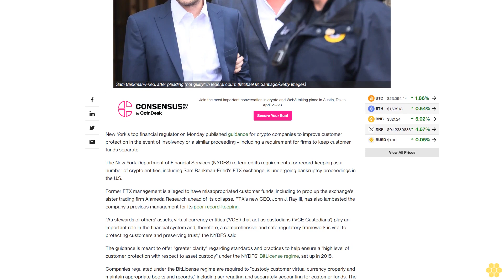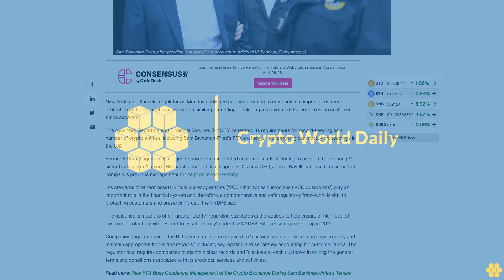In Wake of FTX, New York Reminds Crypto Firms to Segregate Customer Funds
The crypto exchange's bankruptcy proceedings revealed poor segregation of customer funds, so the New York regulator is reminding service providers to keep clean records.

New York's top financial regulator on Monday published guidance for crypto companies to improve customer protection in the event of insolvency or a similar proceeding – including a requirement for firms to keep customer funds separate.

The New York Department of Financial Services (NYDFS) reiterated its requirements for record-keeping as a number of crypto entities, including Sam Bankman-Fried's FTX exchange, is undergoing bankruptcy proceedings in the U.S.

Former FTX management is alleged to have misappropriated customer funds, including to prop up the exchange's sister trading firm Alameda Research ahead of its collapse. FTX's new CEO, John J. Ray III, has also lambasted the company's previous management for its poor record-keeping.

"As stewards of others’ assets, virtual currency entities ('VCE') that act as custodians ('VCE Custodians') play an important role in the financial system and, therefore, a comprehensive and safe regulatory framework is vital to protecting customers and preserving trust," the NYDFS said.

The guidance is meant to offer "greater clarity" regarding standards and practices to help ensure a "high level of customer protection with respect to asset custody" under the NYDFS' BitLicense regime, set up in 2015.

Companies regulated under the BitLicense regime are required to "custody customer virtual currency properly and maintain appropriate books and records," including segregating and separately accounting for customer funds.